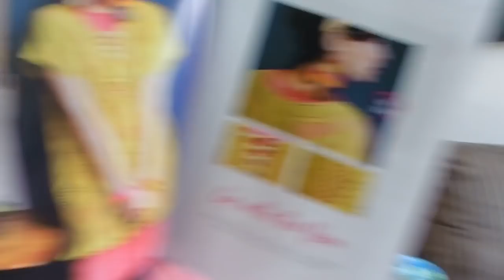Veda Day 10 - I ended up with a migraine :(